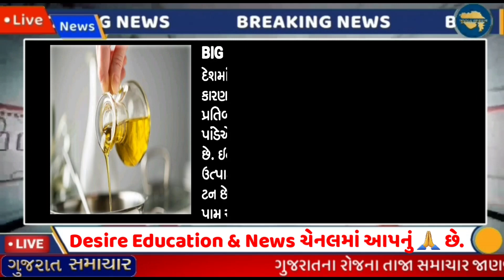આજના તાજા સમાચાર/વિદ્યાર્થી:કોરોના/હોસ્ટેલ બંધ:PM મોદીGujarat samachar#navugujarat#majdhar#tillway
Breanking:આજના તાજા સમાચાર/વિદ્યાર્થી:કોરોના/હોસ્ટેલ બંધ:PM મોદીGujarat samachar#navugujarat#majdhar#tillway#Gujarat_News_Live#Gujarat_samachar#Tv9_Gujarati

Gujrat school

school open
school reopen
શળા કોલેજ,
Diwali vacation